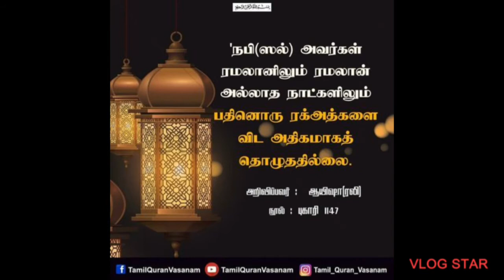இனிய ரமலான் வாழ்த்துக்கள் jeema kitchen